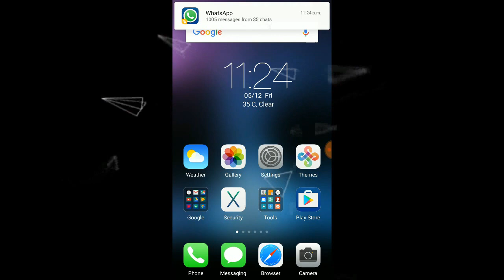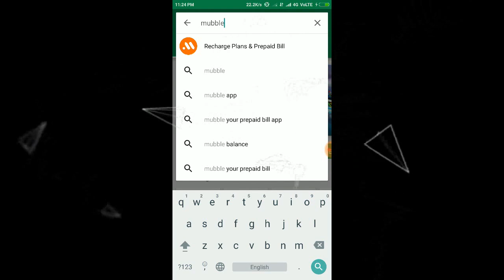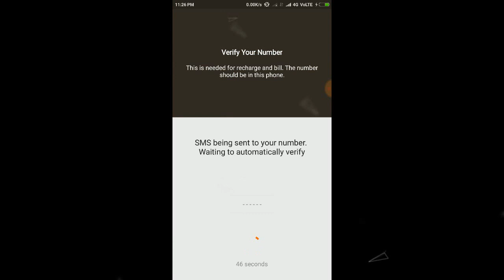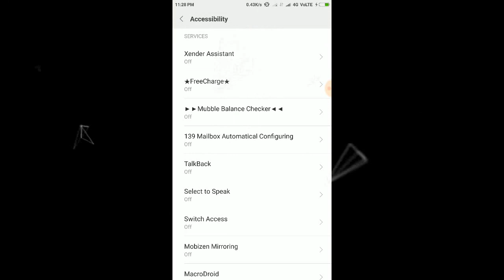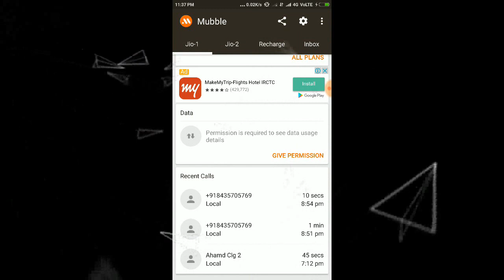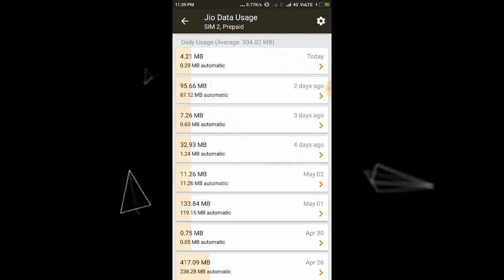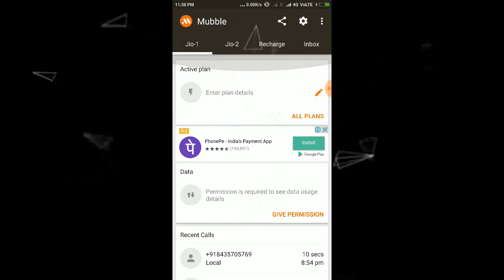How to find call details of any prepaid or postpaid mobile number in hindi - by Besmart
How to  find call details of any prepaid or postpaid mobile number.
This trick works on both prepaid or postpaid mobile numbers.
मोबाइल नंबर की कॉल डिटेल कैसे निकालते है!
यही ट्रिक प्रीपेड या पोस्टपेड दोनों मोबाइल नंबर पर काम करती है
यह एप्प 100 % काम करता!!
इसका दावा दैनिक भास्कर करता.
आप इस लिंक पर क्लिक करें⁠⁠⁠⁠.